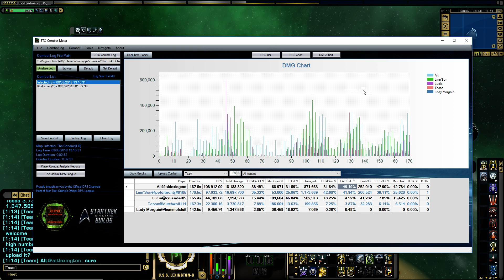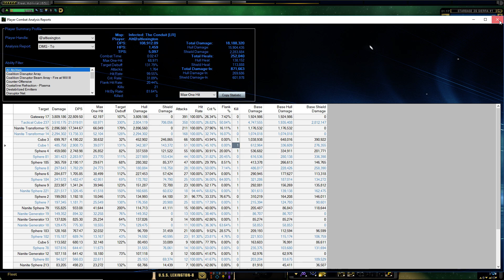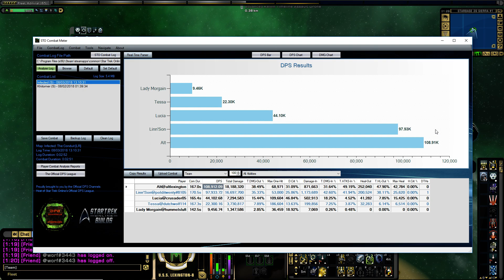STAR TREK ONLINE - 108K Kelvin Timeline Intel Dreadnought Cruiser [T6] Vengeance Class (020 minutes)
I made some mistakes as usual.
2 mistake where  (1) I had two Tactical Teams when I could have had one as Distributed Targeting, and (2) I had a copy of Aux 2 Bat but I forgot to put it on my tool tray.